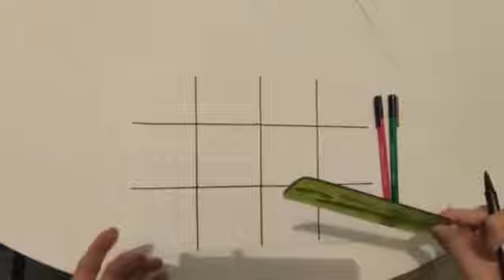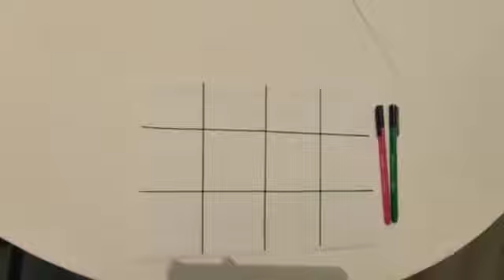CEM Infantil REPTE 32 Fem un cartró de Bingo P5